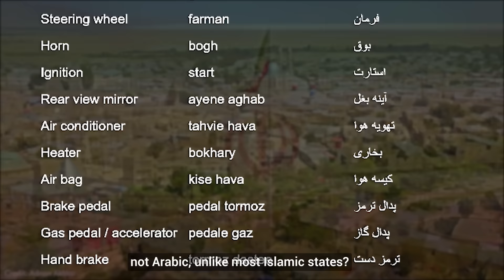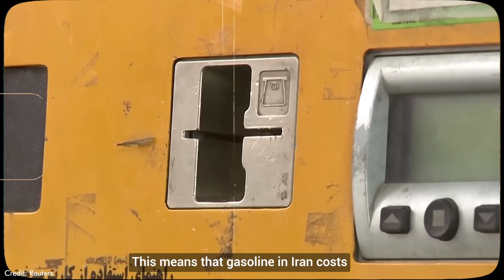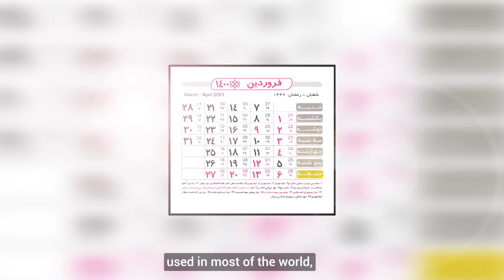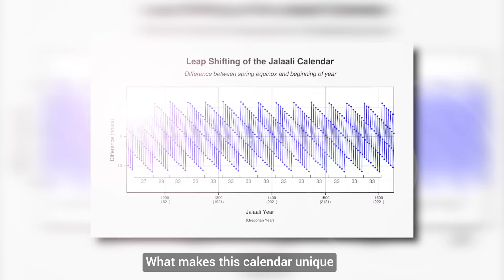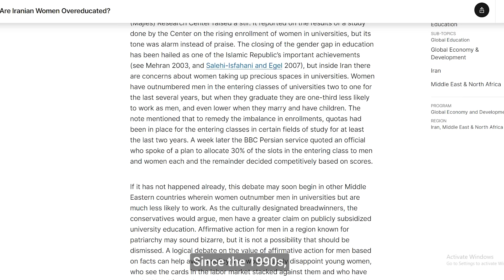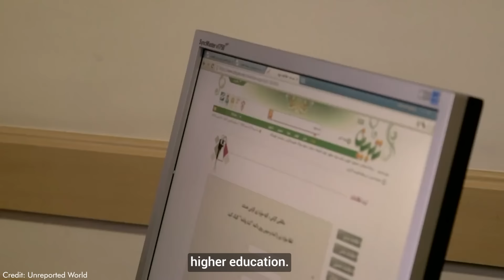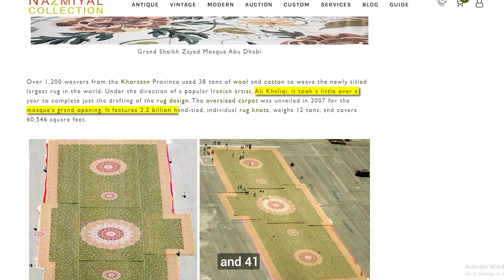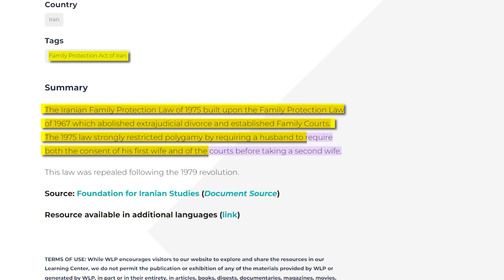10 Shocking Facts About Iran (no bs facts)